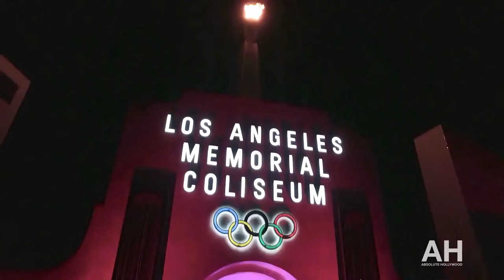Worlds Largest Fulldome HD Projection Dome with Skirllex & 360 Full Dome Projection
World's Largest Video Dome, 61 meter, 200 ft Dome, with Skrillex Live in the Absolute Hollywood Celestial Dome, with Party by Production Club. Altered reality in the wildest immersive dome on the planet. More at Absolute Hollywood